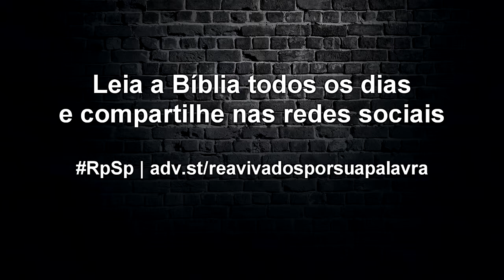Josué 14 - Reavivados por Sua Palavra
Calebe via as coisas com olhos de fé e não como pareciam à vista. Este foi o segredo de sua força permanente e seu incrível sucesso. Quem está com Deus é capaz de enxergar muito mais longe.